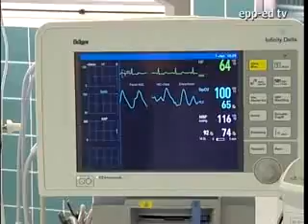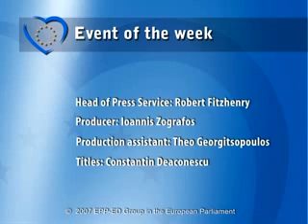The Future of the Health Care Sector